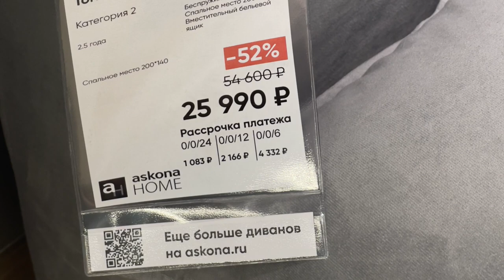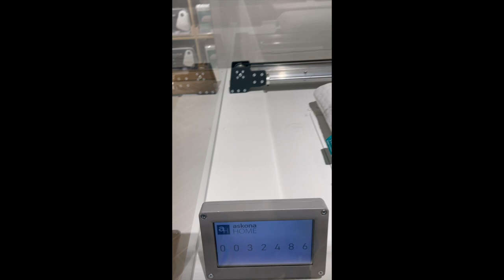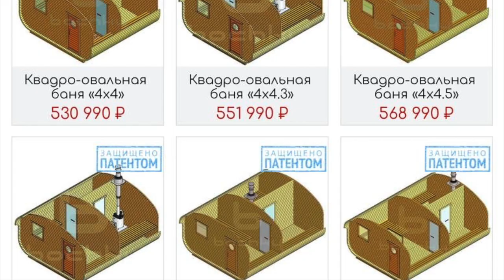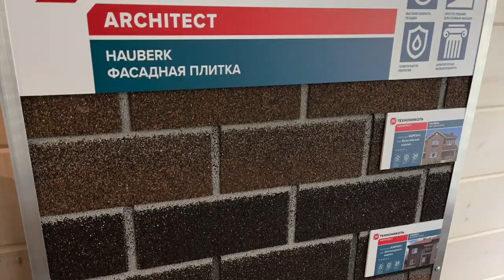😊 Моё 34-летие: Неожиданный и Вкуснейший Торт от Любимой Кати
Присоединяйтесь к празднованию моего 34-летия, где Катя, моя замечательная супруга, удивляет меня восхитительным тортом. Заходите, чтобы увидеть наше маленькое семейное торжество и поделиться радостью этого дня!
Отмечаем моё 34-летие: присоединяйтесь к нашему уютному и радостному празднованию. Смотрите, как Катя делает этот день особенным с помощью вкусного сюрприза!"

*Введение*

А вот и он, мой 34-й день рождения! Подумать только, казалось бы, только вчера мне было 20, а сегодня уже вот такой взрослый юбилей. Но самое главное сегодня - это не числа в календаре, а то, как много тепла и любви вокруг. И конечно, главный герой дня (после меня, конечно) - это торт от моей любимой Кати. Но обо всем по порядку.

*Немного о нашей семье*

Прежде чем перейти к празднованию, давайте немного поговорим о нас с Катей. Мы вместе уже более 10 лет, и каждый год она удивляет меня чем-то новым. Катя - не только моя супруга, но и лучший друг, поддержка и вдохновение. Наша семья - это наш маленький уютный мир, где каждый день полон смеха, любви и, конечно же, вкусной еды.

*День рождения начинается*

Так вот, утро 34-го дня рождения началось совершенно обычно. Чашка кофе, утренние новости и немного работы на компьютере. Но вот тут-то и начались сюрпризы. Катя, зная мою любовь к сладостям, решила заказать торт. Но не просто торт, а настоящий кулинарный шедевр.

*Сюрприз от Кати*

Когда я увидел этот торт, у меня просто перехватило дыхание. Это было нечто большее, чем просто десерт – это было произведение искусства. Торт был украшен так изысканно и вкусно, что я на мгновение даже забыл о своем возрасте. Вот такие моменты и делают жизнь особенной, не правда ли?

*Наслаждаемся моментом*

Мы с Катей решили не откладывать и сразу же приступить к дегустации. Каждый кусочек торта был пропитан любовью и заботой. Это был не просто вкусный торт, это было напоминание о том, что самые ценные подарки - это внимание и любовь близких.

*Заключение и благодарности*

Так и прошел мой 34-й день рождения. В кругу семьи, с вкуснейшим тортом и ощущением полного счастья. Хочу сказать огромное спасибо своей замечательной супруге Кате за этот незабываемый день. И конечно, спасибо вам, мои дорогие читатели и зрители, за то, что делили со мной эти моменты.

Как вам структура и содержание блога? Есть ли что-то, что вы хотели бы добавить или изменить?